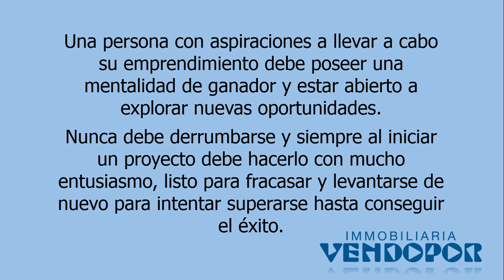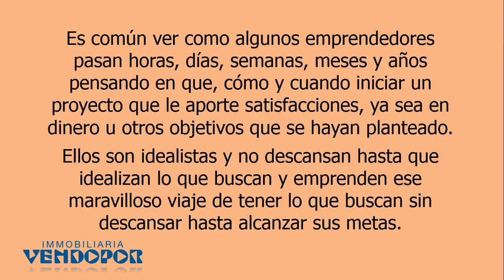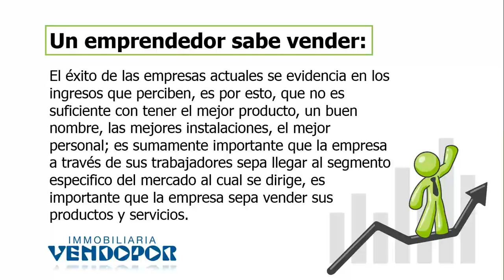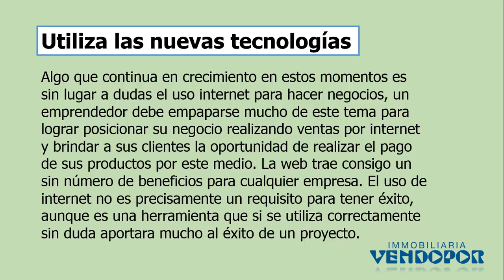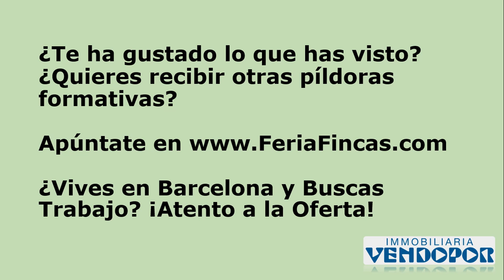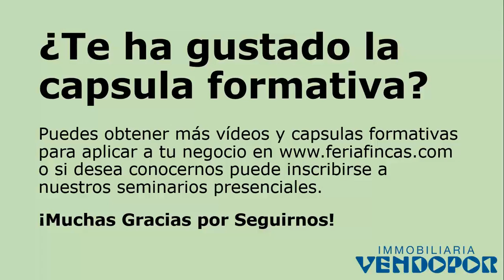3 Atributos de un Emprendedor o Emprendedora de éxito en la vida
Una persona con aspiraciones a llevar a cabo su emprendimiento debe poseer una mentalidad de ganador y estar abierto a explorar nuevas oportunidades. Nunca debe derrumbarse y siempre al iniciar un proyecto debe hacerlo con mucho entusiasmo, listo para fracasar y levantarse de nuevo para intentar superarse hasta conseguir el éxito.

Es común ver como algunos emprendedores pasan horas, días, semanas, meses y años pensando en que, cómo y cuando iniciar un proyecto que le aporte satisfacciones, ya sea en dinero u otros objetivos que se hayan planteado. Ellos son idealistas y no descansan hasta que idealizan lo que buscan y emprenden ese maravilloso viaje de tener lo que buscan sin descansar hasta alcanzar sus metas.

Estas personas tienen características que los definen e identifican fácilmente algunas de ellas son:

- Un emprendedor sabe vender.
- Domina varios idiomas.
- Utiliza las nuevas tecnologías.

Estos son solamente tres de muchos aspectos que caracterizan a los emprendedores, aquellos que los ayudan a atravesar las diferentes situaciones por las cuales pasan día a día con sus empresas y sin duda son aspectos que hacen de ellos personas felices, exitosas y muchas veces millonarias.

¿Alguna más a contemplar? ¿Quieres trabajar con nosotros? ¿Quieres ser Dueño de tu Tiempo e Ingresos? ¡Nosotros te Ayudaremos! Visita para apuntarte en nuestra sección de empleo...